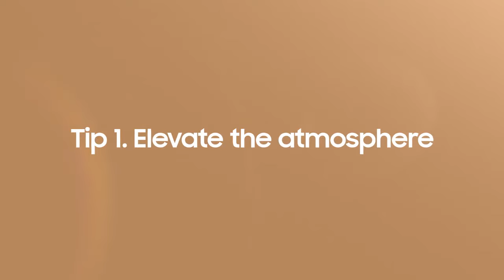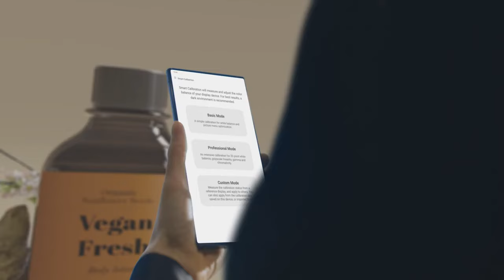Samsung's QMC, the slimmest display in the Samsung UHD Signage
Samsung's QMC, the slimmest display in the Samsung UHD Signage. It brings elegance to business while maximizing space. Its enhanced internal solutions and intuitive home screen UX make it easy to use. Businesses in various verticals can achieve growth with QMC’s efficiency and design innovation.